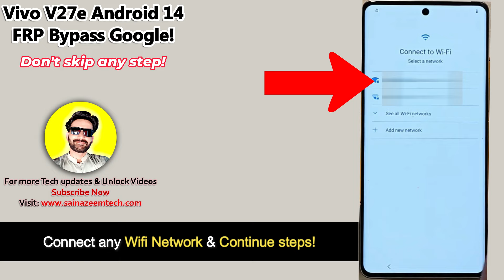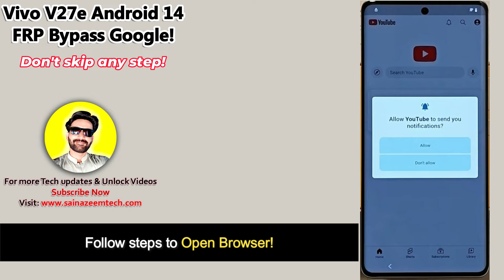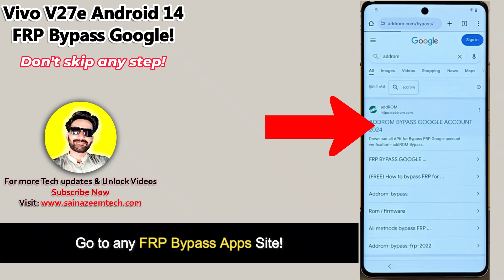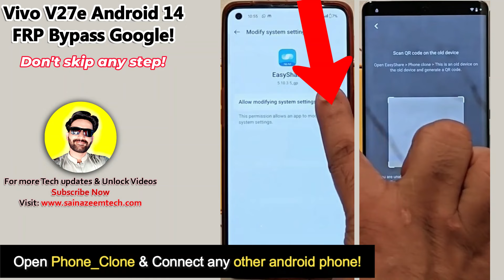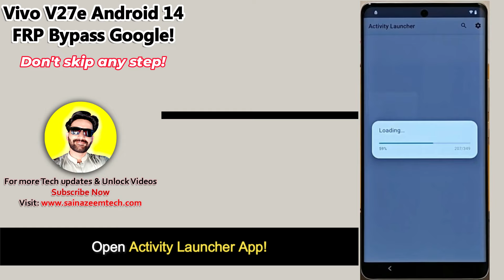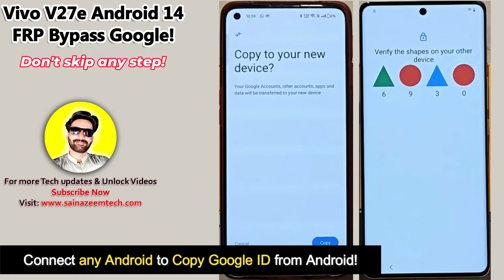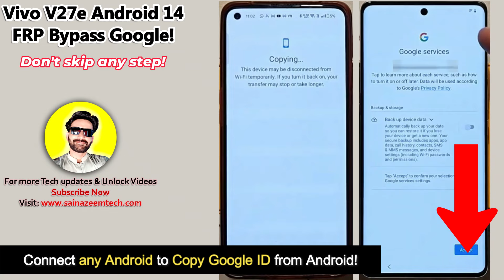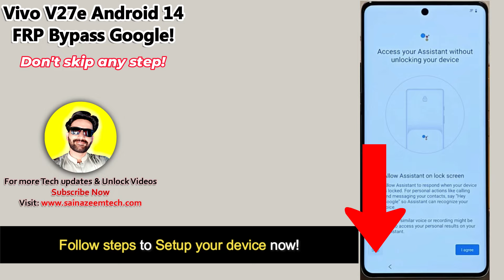-All Vivo Android 14 Frp Bypass 2024 Without PC -Vivo V27e Frp Google Account -No Talkback, No Voice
Vivo V27e Frp Bypass without computer 2024. All Vivo Android 14 Frp Google Account Bypass Latest Security Update 2024. Vivo V27e ka lock kaise tode? Unlock All Vivo Frp lock new Trick 2024. Vivo V2237 Talkback is not working fix, No Voice Assistant, No Frp Apps, No Unlock tool. All Vivo latest model Frp Bypass Gmail ID lock remove. Vivo V2237 Frp unlock 100% working...

All Vivo new Security Unlock frp bypass new Trick 2024.
Vivo V27e frp bypass.
Vivo V27e frp unlock new Security 2024.
Vivo V27 frp bypass 2024 apps not work solution.
Vivo V27e V2237 frp bypass without pc
Vivo V27e ka frp Lock kaise tode?
Unlock All Vivo phones Frp lock remove new Trick 2024.
Vivo V27 V2237 Frp bypass without computer
All Vivo Android 14 update frp bypass
Vivo V2237 V27e Setup offline not showing
Vivo V27 new trick frp bypass 2024
Vivo Android 13/14 frp bypass without pc
Vivo V27 pro frp bypass Activity Launcher Apps not Disable fix!
Vivo V27e 5g frp bypass ClonePhone apps is not working!
Vivo V27e setup offline not show after hard reset
Vivo android 14 google account bypass 2024
Unlock All Vivo new latest phones 2024 Frp lock.
Vivo V27 pro 2024 ka lock kaise tode?